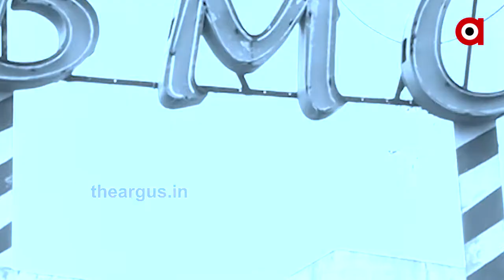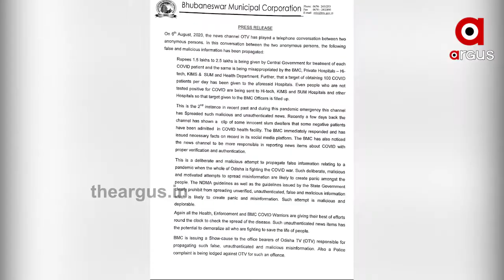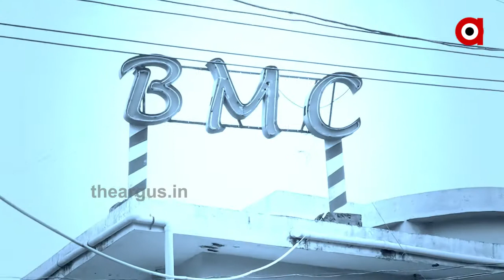ଗଣମାଧ୍ୟମକୁ ନାଲିଆଖି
ଗଣମାଧ୍ୟମକୁ ନାଲିଆଖି । ନାଲିଆଖି ଦେଖାଉଛି ଭୁବନେଶ୍ୱର ମହାନଗର ନିଗମ । ଗୋଟିଏ ଭାଇରାଲ୍ ଅଡ଼ିଓକୁ ନେଇ ନୋଟିସ୍ ହୋଇଛି ଓଟିଭିକୁ । ଦୁଇ ଜଣ ଭିତରେ ହୋଇଥିବା ଏକ କନଭରସେସନକୁ ନେଇ ନୋଟିସ୍ । କୋଭିଡ୍ ପରିଚାଳନା ନେଇ କିଛି ପ୍ରଶ୍ନ ଉଠିଛି ଏହି କନଭରସେସନ୍‌ରେ.

TheArgus Odishanews Media BMCWatch all the current, latest and breaking news only on "TheArgus.in" LIVE TV. The one-stop destination for LIVE news on politics, entertainment, sports, gadgets, and business.